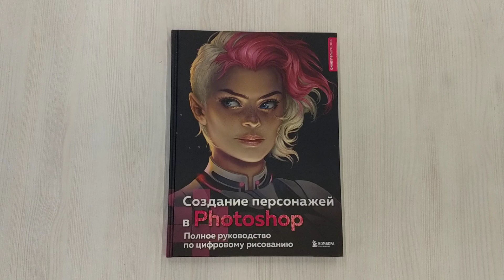Создание персонажей в Photoshop. Полное руководство по цифровому рисованию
Эта книга подойдет художникам, которые хотят создавать убедительных и реалистичных цифровых персонажей. Профессионалы западной индустрии объяснят основные принципы их создания: от анатомии и пластики до отрисовки деталей костюма и морщин на лице. На примере различных героев авторы пошагово разберут процесс дизайна персонажа, а также помогут проработать композицию, фон и другие важные составляющие рисунка. Книга также расскажет про функционал Photoshop, его инструменты и команды, особенности работы в нем и интересные приемы. С помощью пошаговых инструкций пособие научит ориентироваться в интерфейсе программы и поднимет ваши рисунки на новый уровень.